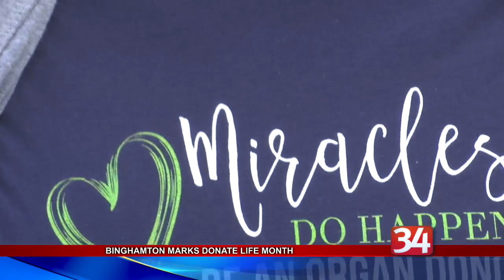Donate Life Month